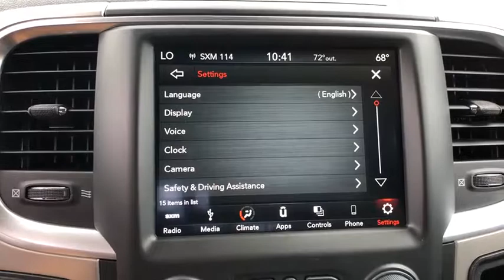2019 Ram 1500 Classic Orlando, Deltona, Sanford, Oviedo, Winter Park, FL S616437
2019 Ram 1500 Classic
2019 Ram 1500 Classic Warlock - Stock#: S616437 - VIN#: 1C6RR6GG3KS616437

The 2019 Ram 1500 Classic has relentless capability. The 1500 Classic is a sculpture in rugged style and chiseled grace, with sleek curves and bold lines that convey an air of distinction and defy convention. The truck bed offers a spray-in bedliner, and a tri-fold tonneau cover. The 1500 Classics interior is designed with the comfort of you and your passengers in mind, giving every surface the utmost attention to quality and detail. There are plenty of places to keep your tools, gear and anything the job calls for stowed away, from the easy-access glove box to the available in-floor rear cargo compartment. No matter whether youre driving to the jobsite or the lake house, the 1500 Classic. With all this power, the 1500 Classic has a max towing capacity of 10,710 lbs., complemented by a hitch receiver, integrated tow wiring and trailer sway control. The standard TorqueFlite eight-speed automatic transmission enables exceptional acceleration in lower gears while optimizing thermal control for impressive efficiency and durability. The 1500 Classic offers a range of convenient features for staying connected on the road, including an 8.4-inch touchscreen, Uconnect app access, built-in Wi-Fi, Apple CarPlay and Android Auto compatibility, keyless entry and 7-inch color digital cluster. Youll also find a comprehensive suite of safety features such as a rear backup camera, front and rear park assist, electronic stability control and hill start assist.
TRANSMISSION: 8-SPEED AUTOMATIC (845RE)  (STD),DIESEL GRAY/BLACK  PREMIUM CLOTH 40/20/40 BENCH SEAT  -inc: Power Lumbar Adjust  Folding Flat Load Floor Storage  115V Auxiliary Power Outlet  Front Center Seat Cushion Storage  Rear 60/40 Split Folding Seat  Power 10-Way Driver Seat,GVWR: 6 800 LBS  (STD),QUICK ORDER PACKAGE 22F WARLOCK  -inc: Engine: 3.6L V6 24V VVT  Transmission: 8-Speed Automatic (845RE)  Black RAM Head Tailgate Badge  Black Powder Coated Front Bumper  Black Headlamp Filler Panel  Black Grille w/RAM Lettering  Tow Hooks  Full Size Temporary Use Spare Tire  ParkSense Rear Park Assist System  Front Wheel Well Liners  Black Headlamp Bezels  Black Powder Coated Rear Bumper  Black Wheel Flares  Front LED Fog Lamps  Bi-Function Halogen Projector Headlamps  Black Exterior Truck Badging  Semi-Gloss Black Hub  Sport Tail Lamps  Hood Decal,FLAME RED CLEARCOAT,LUXURY GROUP  -inc: Cluster 7.0 TFT Color Display  LED Bed Lighting  Overhead Console w/Garage Door Opener  Universal Garage Door Opener  Steering Wheel Mounted Audio Controls  Sun Visors w/Illuminated Vanity Mirrors  Exterior Mirrors Courtesy Lamps  Glove Box Lamp  Auto Dim Exterior Mirrors  Exterior Mirrors w/Supplemental Signals  Rear Dome w/On/Off Switch Lamp  Leather Wrapped Steering Wheel  Power Heated Fold-Away Mirrors  Rear View Auto Dim Mirror  Power-Folding Mirrors,ENGINE: 3.6L V6 24V VVT  (STD),3.21 REAR AXLE RATIO  (STD),SPRAY IN BEDLINER,QUICK ORDER PACKAGE 22F WARLOCK  -inc: Engine: 3.6L V6 24V VVT  Transmission: 8-Speed Automatic (845RE)  Black RAM Head Tailgate Badge  Black Powder Coated Front Bumper  Black Headlamp Filler Panel  Black Grille w/RAM Lettering  Tow Hooks  Full Size Temporary Use Spare Tire  ParkSense Rear Park Assist System  Front Wheel Well Liners  Black Headlamp Bezels  Black Powder Coated Rear Bumper  Black Wheel Flares  Front LED Fog Lamps  Bi-Function Halogen Projector Headlamps  Black Exterior Truck Badging  Semi-Gloss Black Hub  Sport Tail Lamps  Hood Decal,ANTI-SPIN DIFFERENTIAL REAR AXLE,RADIO: UCONNECT 4C W/8.4 DISPLAY  -inc: USB Host Flip  Google Android Auto  1-YR SiriusXM Guardian Trial  HD Radio  Media Hub (2 USB  AUX)  Air Conditioning ATC w/Dual Zone Control  8.4 Touchscreen Display  Apple CarPlay  Humidity Sensor,Rear Wheel Drive,Power Steering,ABS,4-Wheel Disc Brakes,Brake Assist,Aluminum Wheels,Tires - Front All-Season,Tires - Rear All-Season,Power Mirror(s),Heated Mirrors,Sliding Rear Window,Intermittent Wipers,Variable Speed Intermittent Wipers,Privacy Glass,Power Door Locks,Automatic Headlights,AM/FM Stereo,Satellite Radio,Bluetooth Connection,MP3 Player,Auxiliary Audio Input,Rear Bench Seat,Adjustable Steering Wheel,Trip Computer,Power Windows,Keyless Entry,Cruise Control,A/C,Cloth Seats,Split Bench Seat,Passenger Vanity Mirror,Floor Mats,Engine Immobilizer,Traction Control,Stability Control,Front Side Air Bag,Tire Pressure Monitor,Driver Air Bag,Passenger Air Bag,Passenger Air Bag Sensor,Front Head Air Bag,Rear Head Air Bag,Child Safety Locks,Back-Up Camera